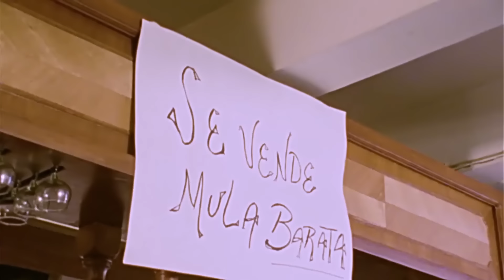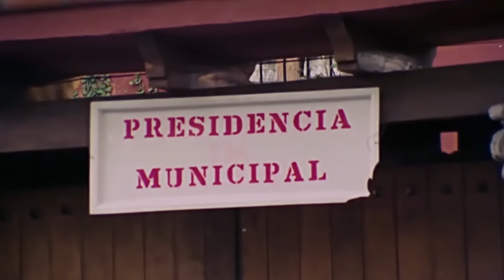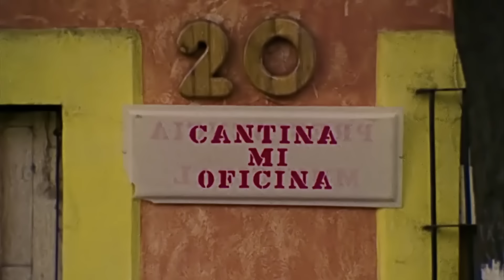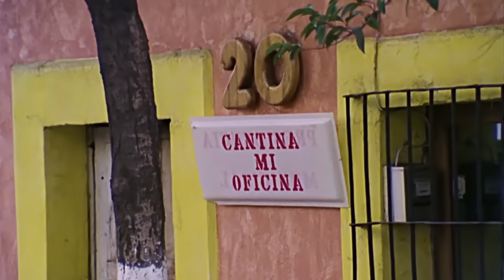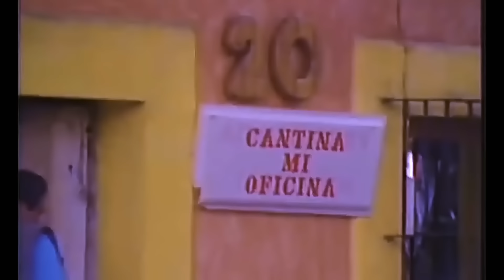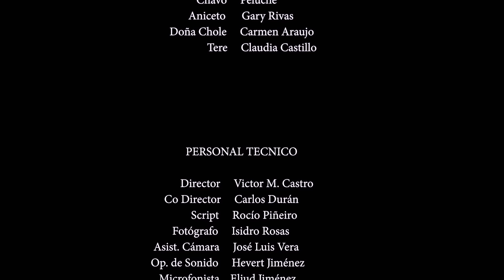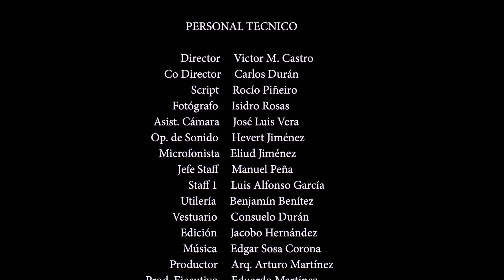Las Mulas del Pueblo | Película Completa | Cine Mexicano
Las Mulas del Pueblo

Sinopsis
En un pueblo muy pintoresco, la vida transcurre muy tranquilamente hasta que Agapito, el Presidente Municipal quiere vender a "La Nena". La confusión y el desorden se adueñan de los pobladores, quienes indignados rechazan la decisión del funcionario.

Actores
Miguel Rodríguez, Manuel "Flaco" Ibáñez, Arturo Martínez, Jackie Castro, Alfredo "Pelón" Solares

Director
Víctor Manuel "Güero Castro", Carlos Durán